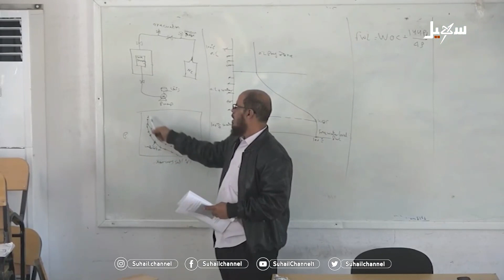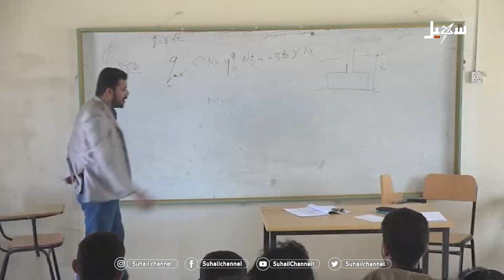جامعة شبوة .. حلم يرى النور بعد عقد من التعثر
تقرير : حسن البريكي

 قناة_سهيل# ‪